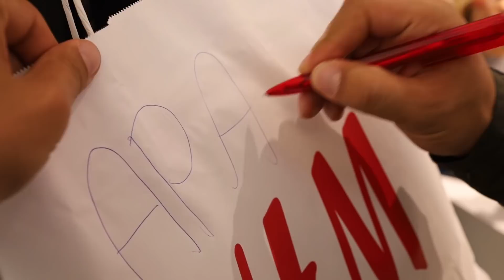ZUSCHAUER bekommt APACHE207 UMSTYLING!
👲 Meine Bartpflege - 10% Code: YT10